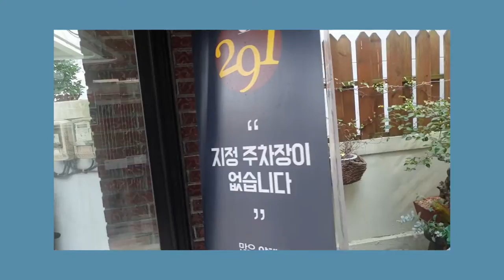감성까페 추천 까페291♡ Daily life like a trip